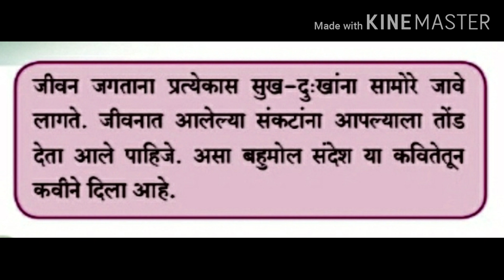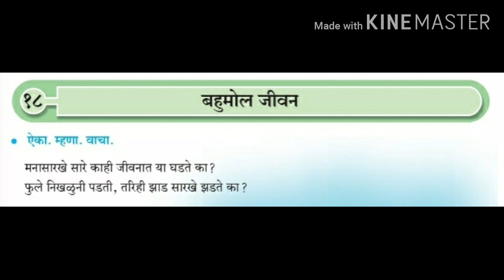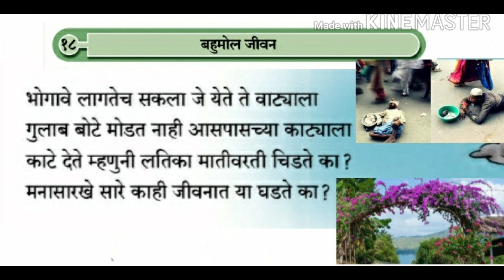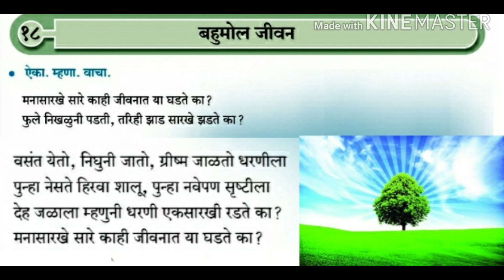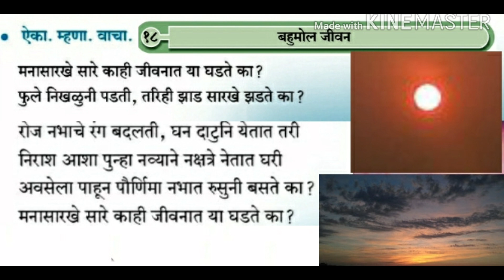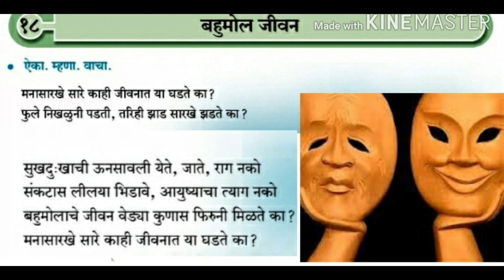बहुमोल जीवन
इयत्ता 6वी| कविता 18 वी बहुमोल जीवन